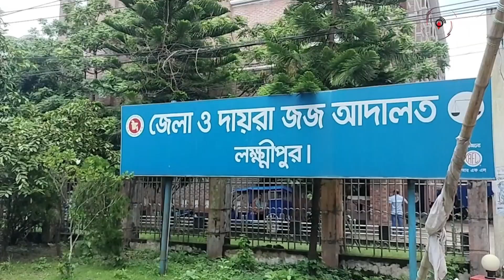লক্ষ্মীপুরে বিএনপির আরও ৭ নেতা কারাগারে || Jago News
লক্ষ্মীপুরে বিএনপির আরও ৭ নেতা কারাগারে